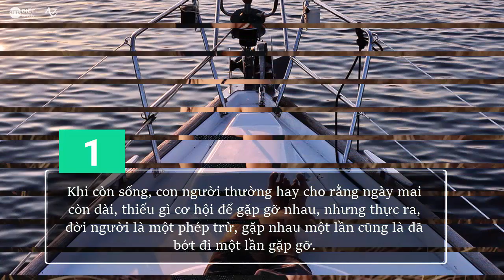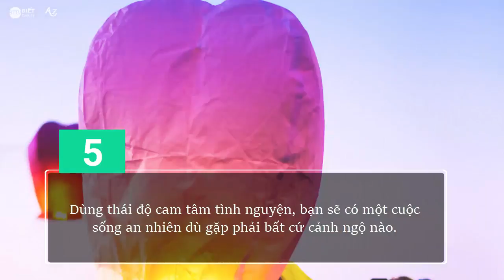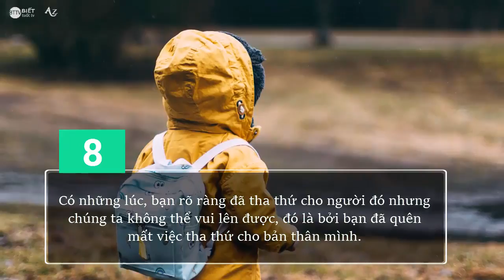[BTTV] Đọc và Suy ngẫm - Bài học cuộc sống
Biết Tuốt TV và Atagetz.com xin chia sẻ video "Đọc và Suy ngẫm" trong chuyên mục  Bài học cuộc sống

Ataget.com